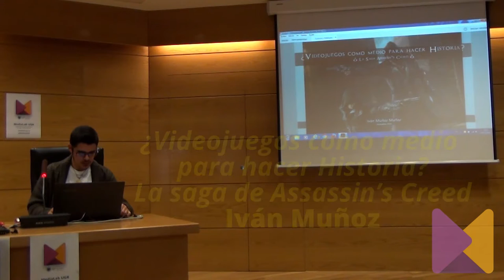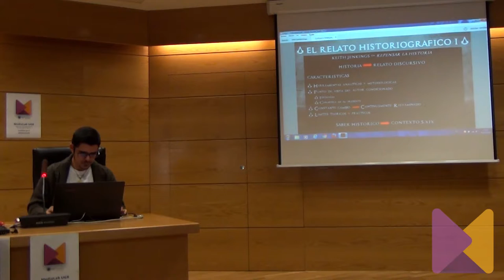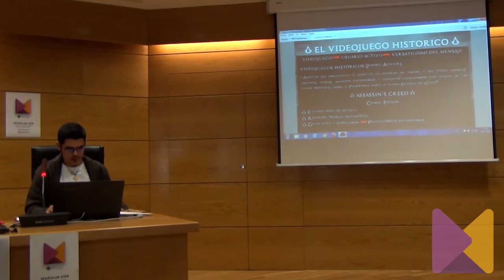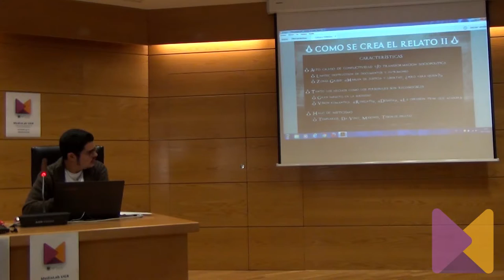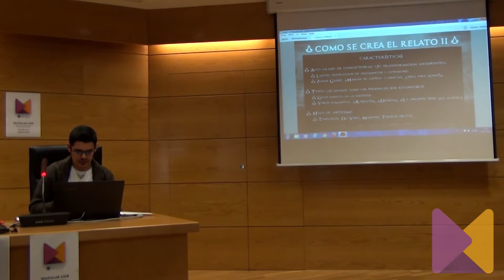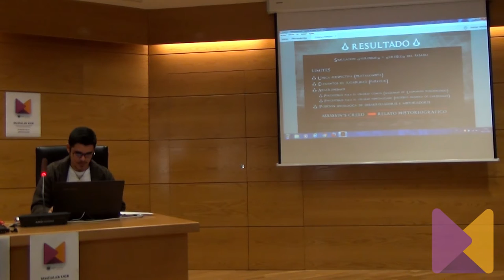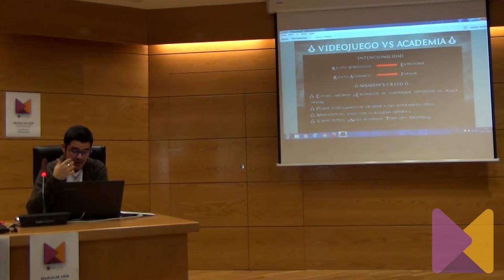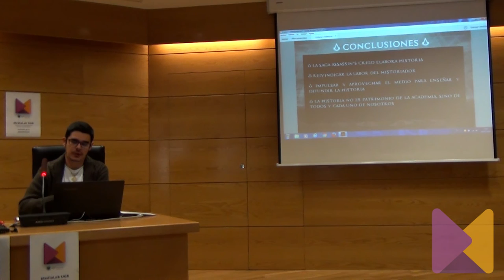'¿Videojuegos como medio para hacer Historia?', por Iván Muñoz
Ponencia de Iván Muñoz titulada '¿Videojuegos como medio para hacer Historia? La saga del Assassin’s Creed', en el marco de la I Jornadas GGames: Cultura y Videojuegos, celebrada el 9 de noviembre de 2016 en la Facultad de Ciencias del Trabajo y organizadas por MediaLab UGR.